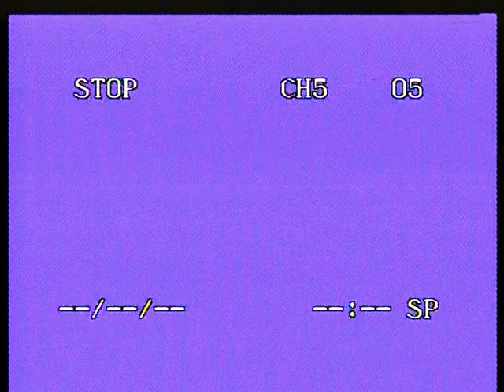mambo kings part two